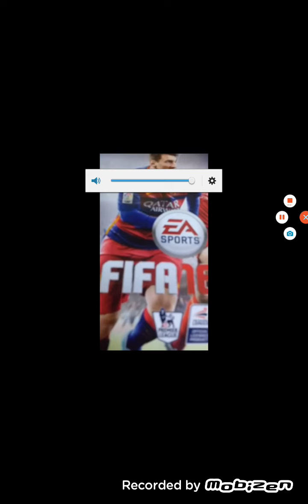Games cows again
I need some games to play

COWS